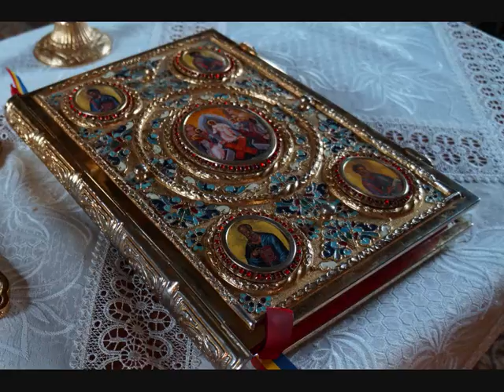NUNTA DE ARGINT